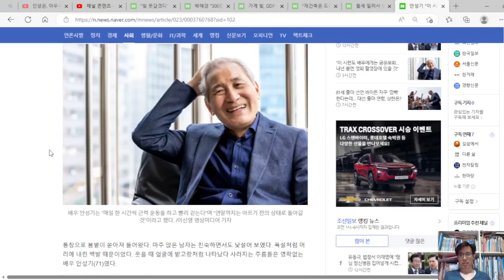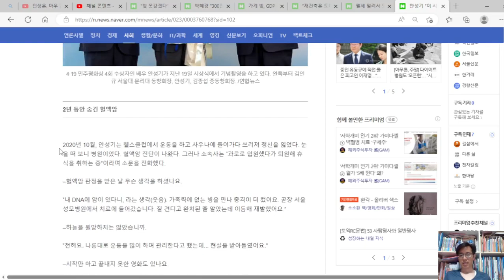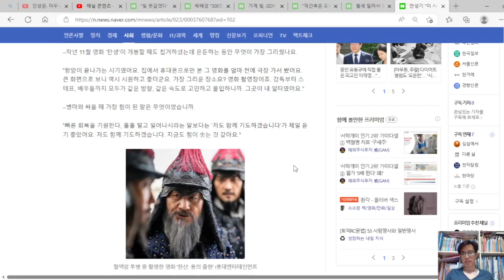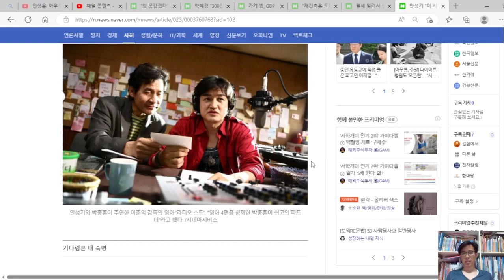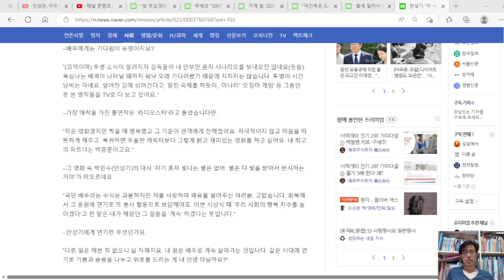현재 암 투병중인 국민 배우, 안성기, 욕심나는 배역이 나타날 때까지 워낙 오래 기다려봤기 때문에 지치지는 않는다.